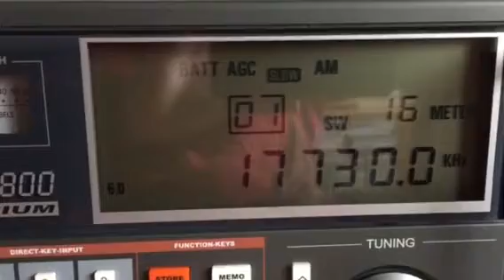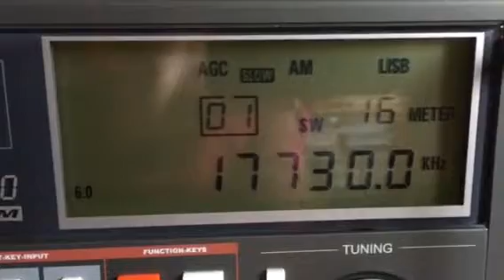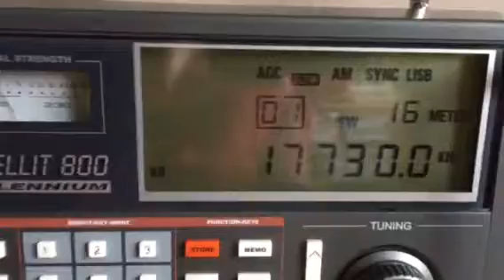Radio Habana Cuba IcoM using white stick Grundig using long wire Comparison